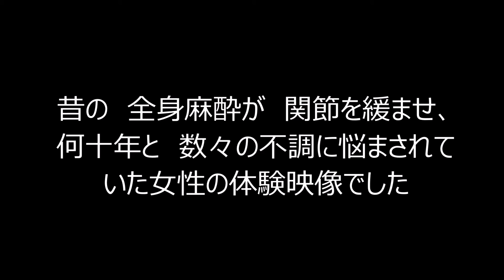全身麻酔の後遺症か？靭帯のゆるみ【不定愁訴・愛知県】